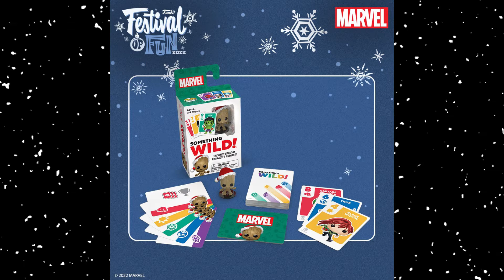Funko Festival Of Fun Day 2 Reveals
A full recap of the new Festival Of Fun Funko Pops & Sodas!

First Form Collectibles | Funko Pops, Manga, Comics & More!

Hobby-Bee Canada | Anime Figures & Collectibles
Earn 2X Points on Your Next Purchase

Follow us or I will steal your Funko Pops!

Our gear:
DJI Osmo 6 Handheld Gimbal
DJI Osmo 2 Handheld Gimbal
Samsung Galaxy S23
Samsung Galaxy S10
Rode Wireless Go II Dual Channel Mic
Turntable Display
Studio Lights